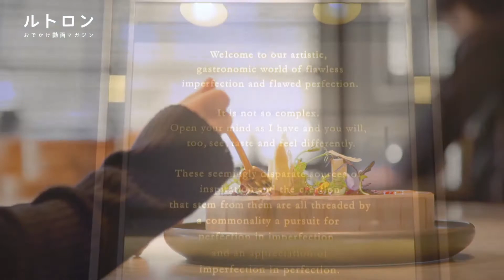デザート概念を覆す!? シンガポール発のデザートバー「JANICE WONG（ジャニス・ウォン）」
シンガポール出身の女性シェフが手がけるデザートバー「JANICE WONG（ジャニス・ウォン）」が日本初出店！ 繊細で美しい姿だけでなく、食感、味覚、食材の温度により、その場でしか体験できないおいしさを楽しめます。今までのデザート概念を覆すような「JANICE WONG」の魅力をご紹介します。

ーーー
おでかけ動画マガジン
ルトロン [LeTRONC]

ーーー
アプリはこちら♪
◆ iOSアプリ